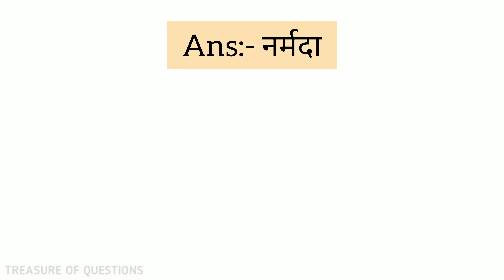केवड़िया किस नदी के किनारे बसा है | kevadia kis nadi ke kinare basa hai